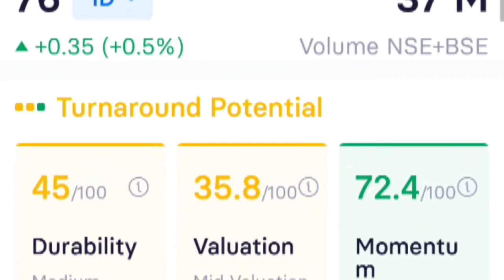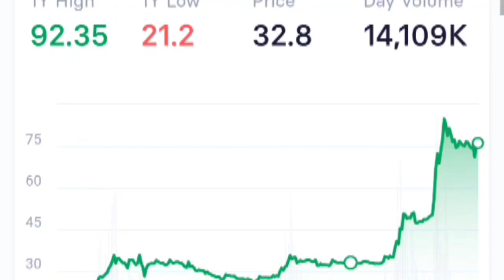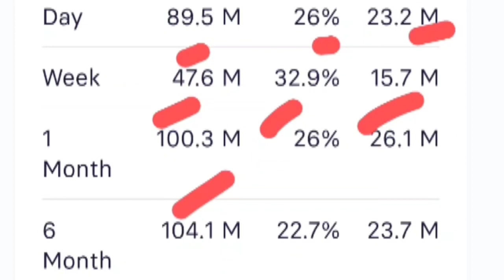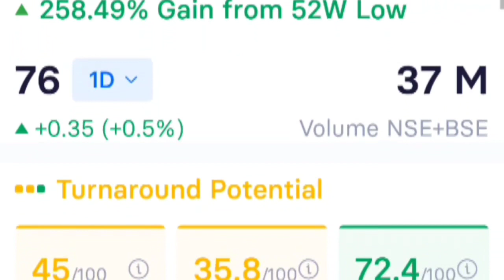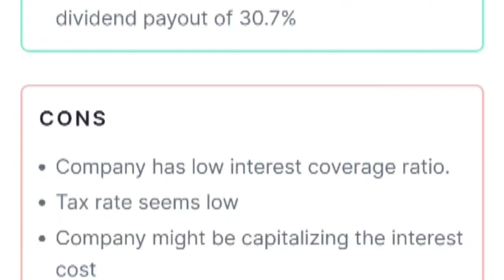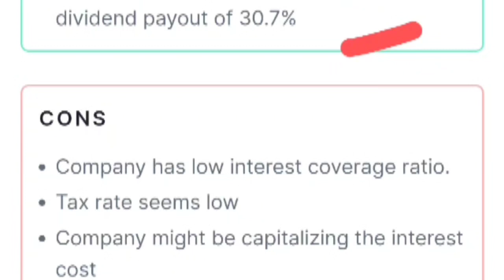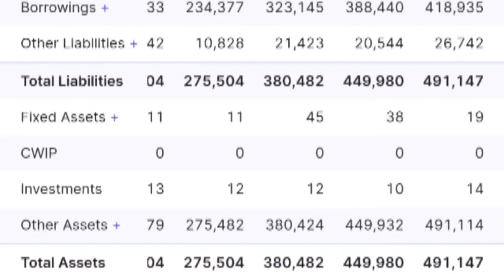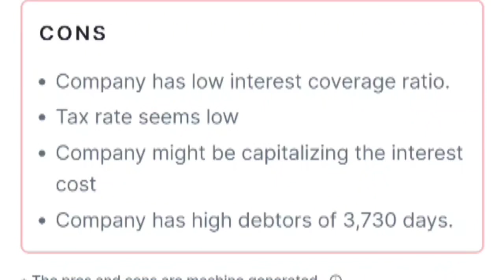IRFC SHARE को बेचना है 💥 IRFC SHARE TARGET | IRFC SHARE LATEST NEWS | IRFC STOCK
irfc share
irfc
digital marketing
irfc stock
indian railway finance corporation dividend
share market
irfc dividend
online kamai
irfc news
rvnl share
irfc q4 result out now
equity bazaar
crypto currency
forex trading
irfc stock latest news today
railway stocks
stock
stock market
irctc
ircon share
rvnl
multibagger share
irctc share
equity shares
irfc dividend news
irfc stock price
stock market live
stock4retail
groww shorts
groww
aleena rais shorts
aleena rais
groww app
irfc share technical analysis
stocks
irfc q1 result
avinash gorakshakar stock picks
avinash gorakshakar on irfc share price
avinash gorakshakar
avinash gorakshakar view on irfc shares
irfc stock price outlook
irfc share october
irfc share price analysis
indian railway finance corp
irfc share et now swadesh
irfc stock price target
irfc q4 result 2023
irfc q2 result 2023
irctc app
irfc share price news
indian railway finance share price
irfc share price analysis today
irfc share latest news today ।
nifty
irfc bonus kab dega
irfc share buy or not
irfc long term target
irfc latest news target
irfc latest news today
irfc share target 2024
irfc latest news dividend
irfc latest news in hindi
irfc dividend 2022
rail vikas share
irfc stocks
irfc stock to buy
irfc share today
irfc bonus news
irfc bonus and dividend
railway budget 2023
indian railways
railway stocks india
best high dividend railway stocks
irfc technical analysis
basant maheshwari latest
irfc share 28 september
nifty prediction
irfc share 21 september
irfc share price targets
irfc ipo
best railway stocks
penny stocks
penny stocks 2023
best shares
irfc share
share market
irfc
stock
stock market
multibagger share
stock4retail
equity shares
railway stocks
penny stocks
best 5 stocks
irfc stock
irfc stock